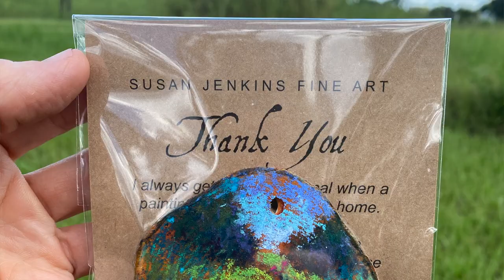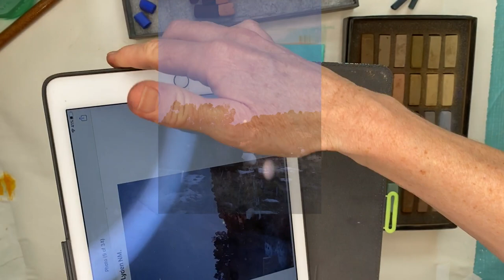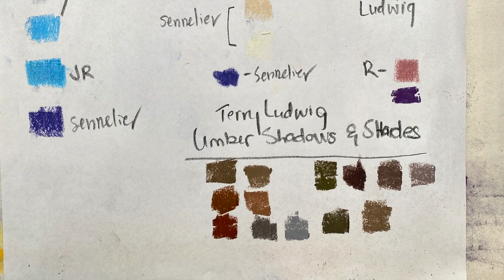4 WAYS to Make Your Own Surfaces for Pastel Painting / PLUS PAINTING Demonstration!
4 WAYS to Make Your Own Surfaces for Pastel Painting / PLUS Painting Demonstration!

Table of Contents:
2:59 / Recipe Description (Product Descriptions) Links to Products Below
6:27 / Mixing the Recipe and Application
18:28 / Painting Demonstration on the Actual Prepared Board

I love creating my own surfaces!
Not only are they more affordable, but I love the versatility of making my own underpainting colors for the boards (or watercolor paper). In this video I will demonstrate my NEW PASTEL SURFACE RECIPE and show you how to make your own boards with varying colors and techniques.

▽ My Etsy Shop 👇

▽ Monet Cafe' Artists Bracelets (from Etsy Store)👇

▽ My Book on Amazon👇